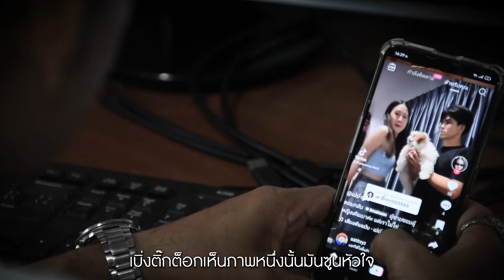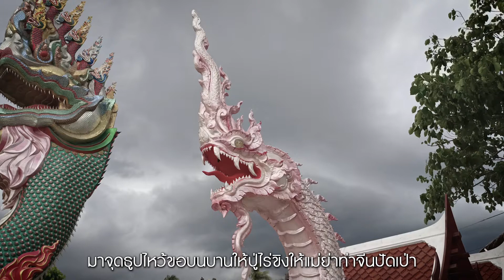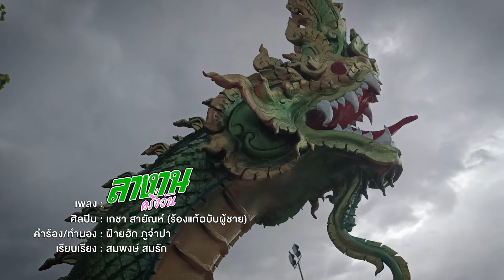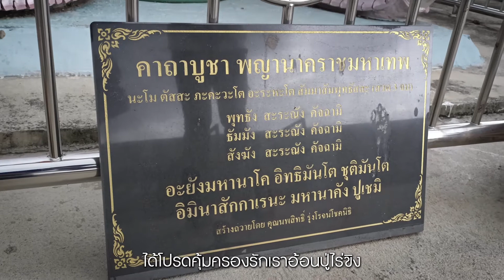ลางานครึ่งวัน - เกชา สายัณห์ {Official MV} ร้องแก้ฉบับผู้ชาย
เพลง  ลางานครึ่งวัน
ศิลปิน : เกชา สายัณห์ (ร้องแก้ฉบับผู้ชาย)
คำร้อง/ทำนอง : ฝ้ายฮัก ภูจำปา
เรียบเรียง : สมพงษ์ สมรัก
สังกัด : ช่อฟ้า เรคคอร์ด

ยื่นใบลา บอกเจ้านายว่า ขอลาครึ่งวัน
เบิ่งติ๊กต็อกเห็นภาพหนึ่งนั้น มันซูนหัวใจ
ฮู้สึกจุก ฮู้สึกอุกอั่ง เว้าให้ไผฟังบ่ได้
ผู้สาวอันหนึ่งที่เคยกิ๊กอ้าย มาเต้นติ๊กต็อกนำเขา

นั่งรถตู้ มุ่งหน้ามาสู่ ฝั่งน้ำท่าจีน
ศาลปู่นาคา ที่เคยได้ยิน คนเขาเล่ากัน
นาคสองพี่น้องไร่ขิง ที่พักพิงผู้ชายไกลบ้าน
มาจุดธูปไหว้ขอบนบานให้ปู่ไร่ขิง ให้แม่ย่าท่าจีนปัดเป่า

* คัก..ตายคักๆ ลูกคือย่านอกหัก เด้ปู่
อยู่..เอาบ่อยู่  ย่านกิ๊ก ย่านชู้ เขาหวนทางเก่า
จุดธูปบนเก้าดอก ตั้งนะโมท่องคาถาร่ายยาว
ได้โปรดคุ้มครองรักเรา อ้อนปู่ไร่ขิง
กราบวอนแม่ย่าท่าจีน..

** เกือบครึ่งวัน นั่งเหม่ที่ลานศาลปู่ไร่ขิง
คิดนำสาวอ้ายทุ่มให้ทุกสิ่ง ย่านทิ้งให้ฟิน
บ่ได้หวง บ่ได้คิดหลาย แต่ย่านน้องลืมอ้ายหมดสิ้น
ขากลับนั่งมอเตอร์ไซด์วิน เพิ่นคักชิลชิลน้ำตาปลิวคิดนำผู้สาว

(ซ้ำ *, **)

ปู่ไร่ขิงแม่ย่าท่าจีนซอยลูกแน่เด้อ อย่าให้ฮักเขาเปลี่ยนแปลง